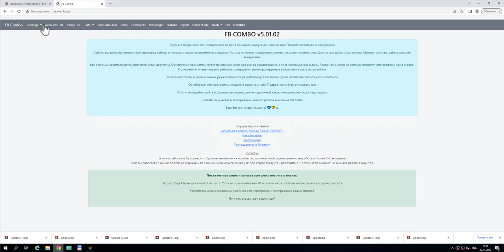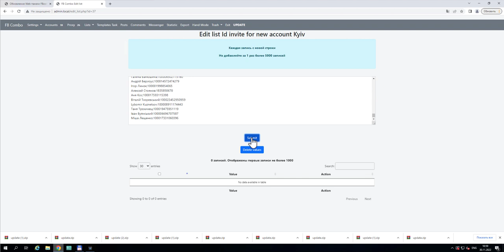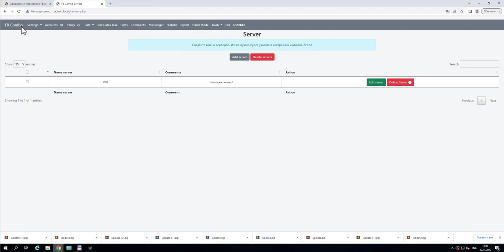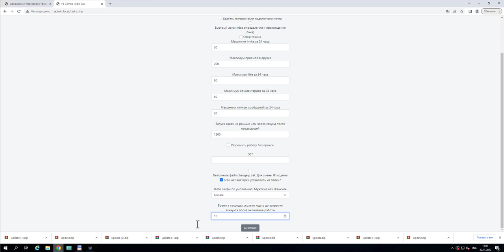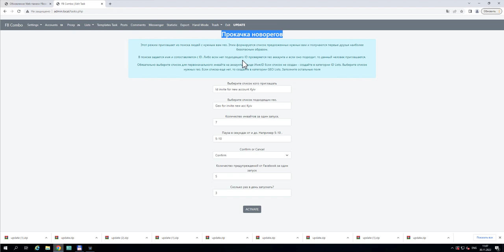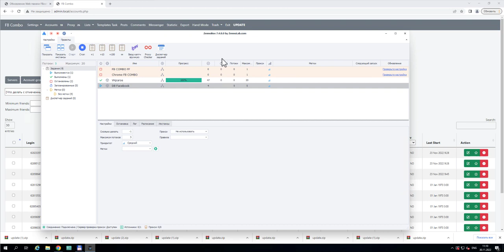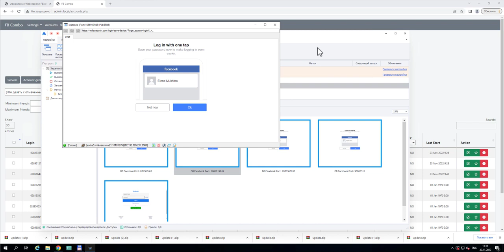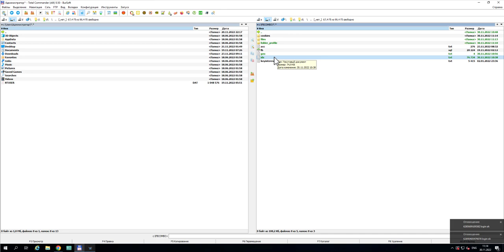FB combo Фарм Facebook аккаунтов. Работа с новорегами.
Первые запуски аккаунтов.